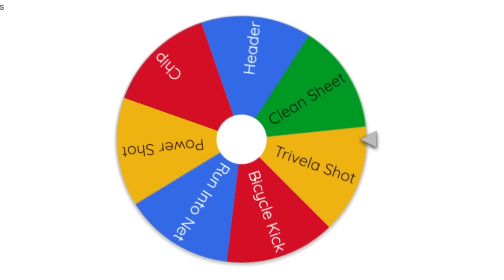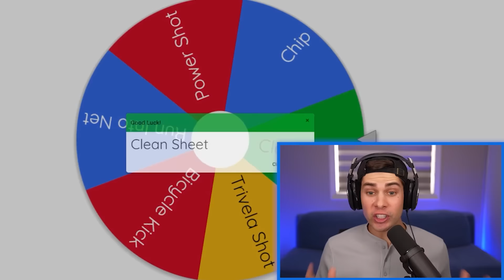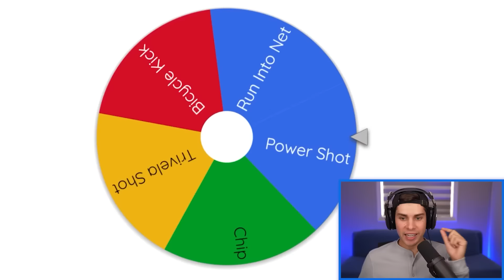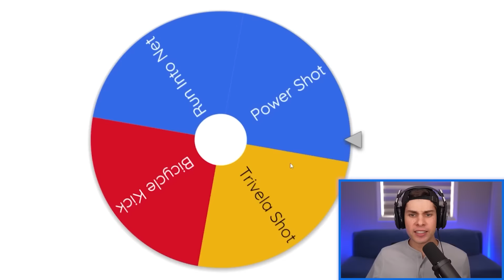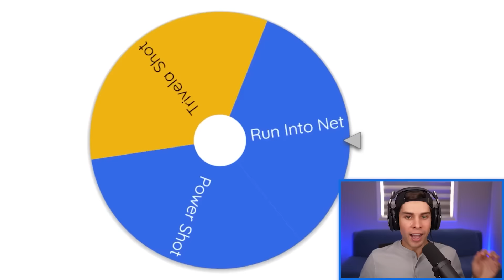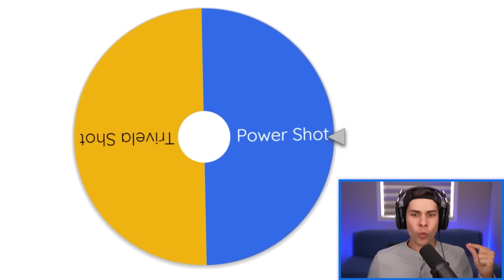Could Inter Miami Win Champions League?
I put Inter Miami in the Champions League to see if they could win it. Inspired by @BFordLancer .